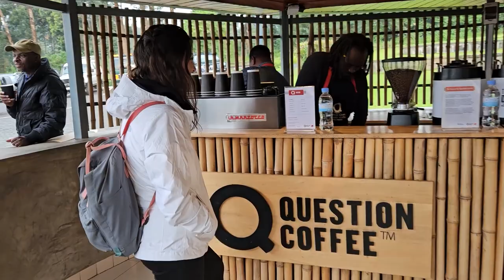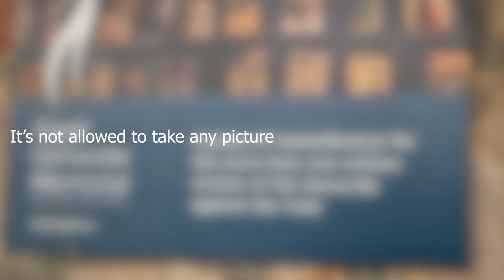Why we need to revisit Rwanda | Travel vlog [2024]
Backpacking Africa from Cairo to Cape Town #13

A travel vlog in Rwanda, country n°6 in our journey across Africa. Trekking golden monkeys, using traditional medicine, fighting malaria and experiencing one of the best restaurant on the continent. As always, we met incredible people on the way and they shaped our stay in this small country.

You can buy us a coffee or contribute towards one of the listed items, which would improve the quality of future videos. Thanks in advance !

Chapters :
00:00 Intro
00:12 Twin Lakes
01:33 Musanze
04:00 Golden Monkey trek
06:27 Gisenyi
07:55 Lake Kivu
10:26 Nyungwe National Park - Canopy Walk
13:47 Kigali
14:45 Genocide Memorial
15:48 Mille collines hotel
17:38 Meza Malonga